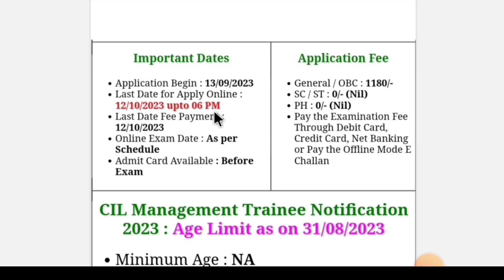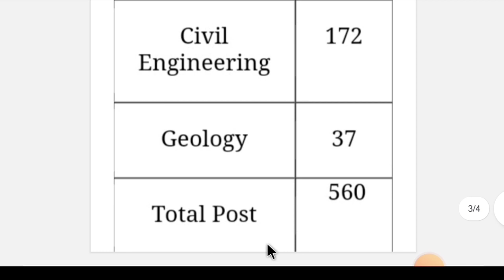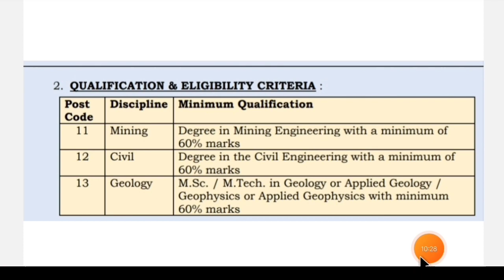COAL INDIA Recruitment- 2023 | 560 Vacancy |Management Trainee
coal india latest vacancy
coal india recruitment 2023 mangement trainee
coal india vacancy
coal india limited recruitment
 coal india jobs 2023
coal india limited recruitment 2023
 coal india vacancy 2023
 indian economy
coal coal india share latest news
 coal india limited
coal recruitment
coal mining
 coal india